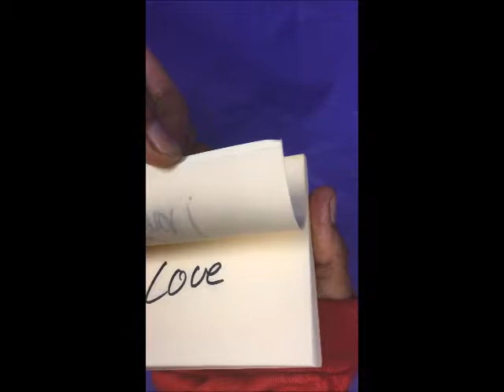2018 Animation Flipbooks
Part of the History of Animation Unit